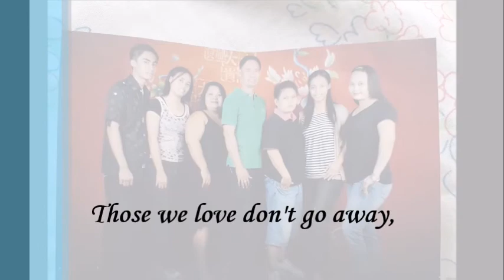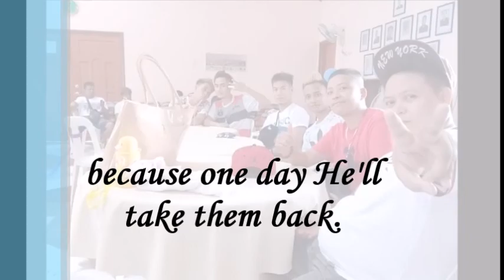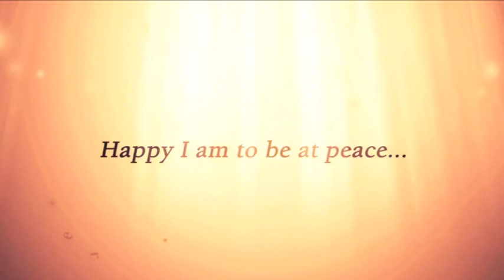Video tribute for Janet Vidal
Holy Gardens La Union Memorial Park,Janet Vidal, June 2018